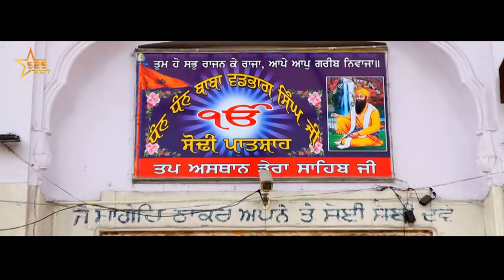Dere Sahib Da Mela // Sukhwinder Bhatti // Latest Punjabi Devotional Song 2024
Song : Dere Sahib Da Mela

Singer : Sukhwinder Bhatti

Lyrics : Sultaan Singh Pandher

Video : S.M.Studio

Label : SB Star Music